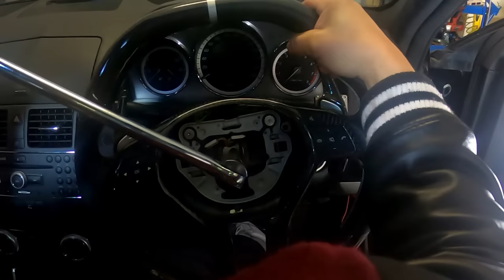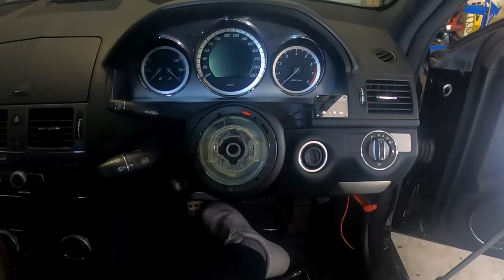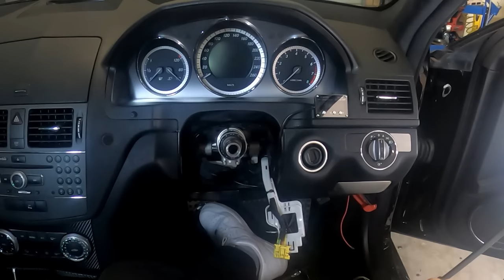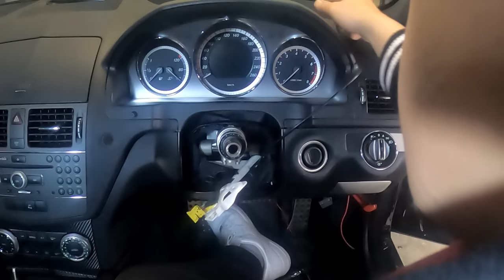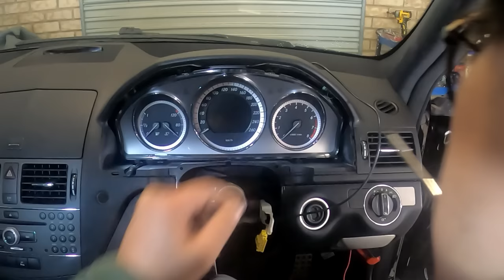HOW TO remove and fix ESL/EIS/ ELV MODULE w212 w204 mercedes motor replace Part 1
ebay links
links to parts and tools
just motor

Aliexpress AU $33.93 20%OFF | 5pcs/lot ESL/ELV Motor Steering Lock Wheel Motor for Mercedes-Benz W204 W207 W212 ESL/ELV Motor

heres links to emulator if you decide to go this route
just remember u need to remove the eis too so they can be programmed and synced if you are sending it off to have it done ...regardless the eis and esl will need ro be removed and a spare key given so they can test it too

Aliexpress AU $81.70 30%OFF | 5Pcs/lot High Quality ELV Emulator Renew ESL ELV Simulator for Benz W204 W207 W212 work with VVDI MB Tool
Aliexpress AU $77.43 | CGDI ESL ELV Emulator for Benz W204 W207 W212
Aliexpress AU $58.98 30%OFF | 5pcs/lot High Quality CGDI ELV Emulator Renew ESL ELV Simulator for Benz W204 W207 W212 work with CGDI MB Key Programmer

! IMPORTANT !! MUST MUST READ THROUGH
hey guys
welcome back, and for new comers glad to have you part of the channel

HINT NOTE: i show you how to remove the ESL 13mm nut that secures it on the steering column in part 2 so make sure you watch part 2 so you can see how i removed the 13mm nut on the ESL module.
be sure to check how the circuit board sits before reinstalling it be sure to inspect how the switches are seated ...you may have to use a thin pick and press down on the switches before reinstalling the circuit board..if you do not do this step your esl will not function and you risk breaking something once you reconnect it .ONE LITTLE MISTAKE CAN CAUSE THE ESL MODULE NOT TO FUNCTION CORRECTLY or fry...

here is a in depth 2 PART video on how to remove the ESL/EIS AND EVERYTHING THAT IS INVOLVED IN DOING SO

BUT! THIS IS THE MOST IMPORTANT!
in order to do the job like i have i have to warn you that, you must be able to get the esl to unlock by luck. or chance.. by. tapping directly under the ESL module (ON THE STEERING COLUMN) in order to help the motor spin one more rotation and free the locking mechanism so the ESL can unlock AND ONCE ITS UNLOCKED YOU MUST DISCONNECT THE BATTERY SO IT STAYS UNLOCKED all this is done while the key is in the ignition. DO NOT RECONNCT THE BATTERY UNTIL YOU HAVE FINISHED THE WHOLE PROCEDURE, OR ELSE YOU WILL FRY THE CHIP... but once you disconnect the battery you can remove the key.

this is very important so you do not have to remove the entire steering column, which is what you would have to do if your ESL is stuck in the locked position.

once you have completed the fix. make sure you reinsert the key before reconnecting the battery. then reconnect the battery and test the ESL module by removing and reinserting the key into the ignition...you should be able to hear the turning noise if all is successful...

IF YOUR ESL DOES NOT WORK DO NOT KEEP TRYING TO TURN THE KEY TOU WILL SET OFF ANOTHER FAULT AND CAUSE A BLANK SCREEN I BELIEVE THIS HAPPENS AS A SECURITY MEASURE...YOUR IGNITION WILL ACT AS IF THE WRONG KEY IS ENTERED AND GO INTO SHUTDOWN MODE. WHICH IS THE BLANK SCREEN...SO DO NOT KEEP TRYING TO TURN THE KEY IF TOUR ESL DOESNT WORK... you will have to reopen it and make sure everything is correctly placed ... one key aspect is to make sure the switches on the circuit board are pressed before reassemble..there are 2 switches ...grey looking ... use a pick or toothpick like tool to press them in... they are on the circuit board ... u cant miss them theres only 2 grey switch like buttons ...these must be pressed in when reassembling or u may cause damage

KEEP IN MIND I AM NOT A PROFESSIONAL MECHANIC, JUST A DIYer

keeping in mind your skill level, before attempting any job or task, do you research and make sure you familiarize yourself with how it all works, the risks involved

ALSO IF YOU ARE NOT COMFORTABLE THEN I STRONGLY SUGGEST TO REMOVE THE ESL AND LET A AUTOMOTIVE KEY CUTTER INDY STORE HELP YOU, YOU WILLL STILL SAVE ALMOST $1000...which you can put to better use or more mods!

 sincerely

 Mikeyz Vlogz